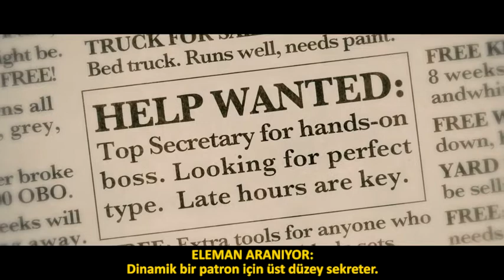Popüler (Populaire) / Türkçe Altyazılı Fragman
CALINOS FILMS TARAFINDAN sadibey.com'a GÖNDERİLEN BU TÜRKÇE ALTYAZILI FRAGMAN TANITIM AMAÇLIDIR.
21 yaşındaki Rose, Louis Echard'ın sekreter ilânına başvurur. İş görüşmesi felâket gibi geçse de, Rose'un özel bir yeteneği açığa çıkar: Olağanüstü bir hızla, on parmak daktilo yazmaktadır. Rose bu işi istiyorsa, daktilo yarışmasına katılmaya evet demek zorundadır. Antrenörü Louis eşliğinde, ülkenin ve dünyanın en hızlısı olma yolunda ilerlerken ikisi arasında da bir aşk filizlenir.